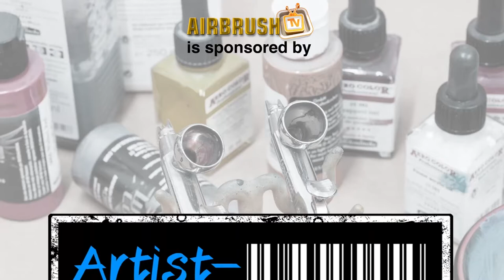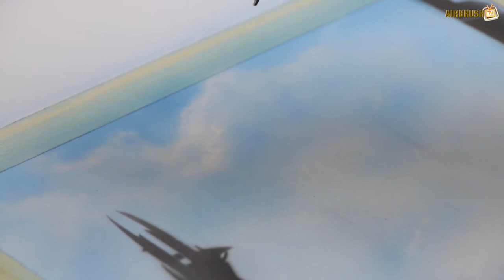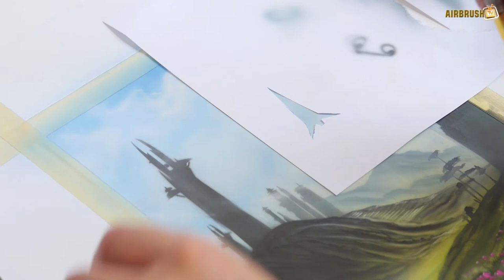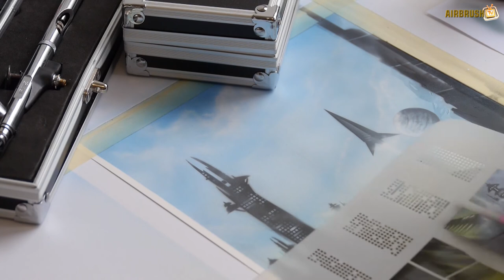Airbrush TV Episode 36: Badger Renegade KROME im Test / Review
In Ausgabe 36 teste ich für euch die Airbrushgeräte Badger Renegade KROME 2-in-1 und Jet. Beide sind mit einer 0,21 mm Düse ausgestattet. Unseren ASBS Check in schriftlicher Form mit zusätzlichen Details findet ihr in ASBS Ausgabe 04/14. Viel Spaß beim zuschauen und kreative Grüße aus der Airbrush Step by Step Redaktion.